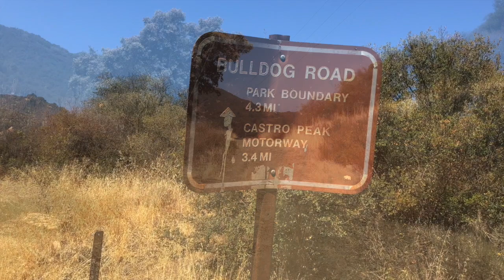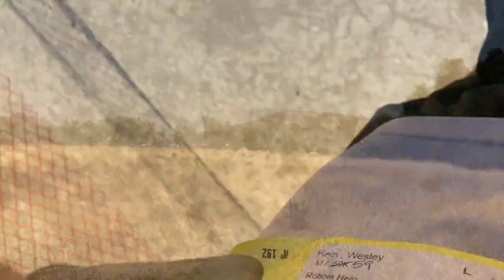Bulldog 50k 2018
This video is about my Bulldog 50k 2018 race